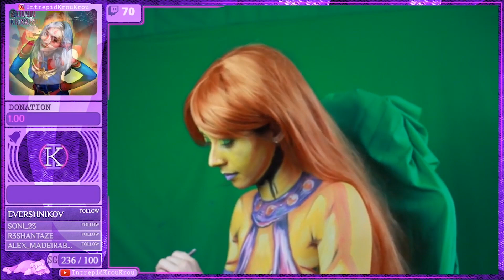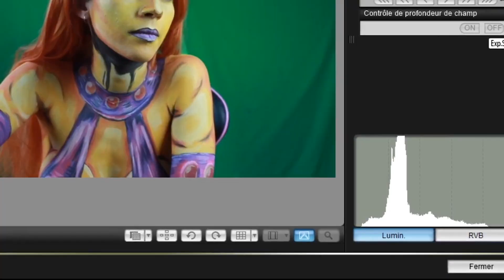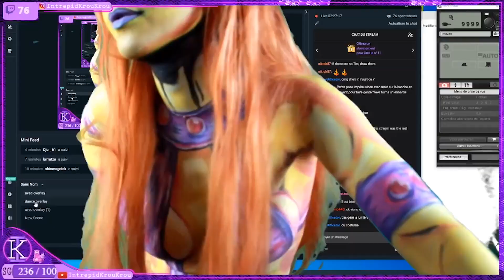Time-lapse Bodypaint Starfire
Bodypaint en live sur ma chaîne Twitch tout les dimanches